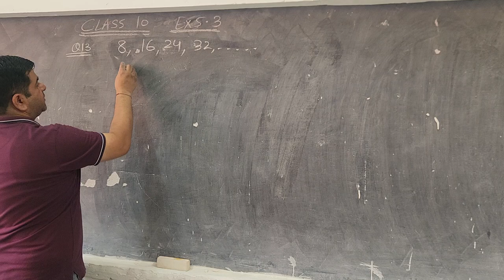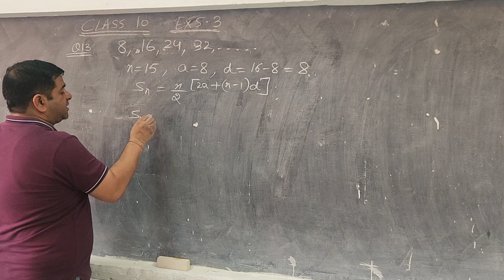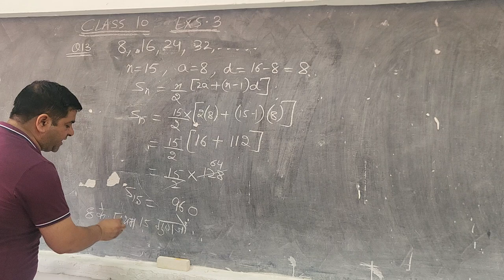CLASS 10 EX 5.3 Q13